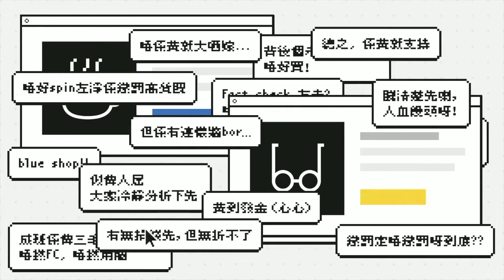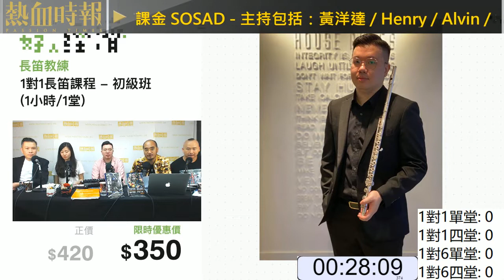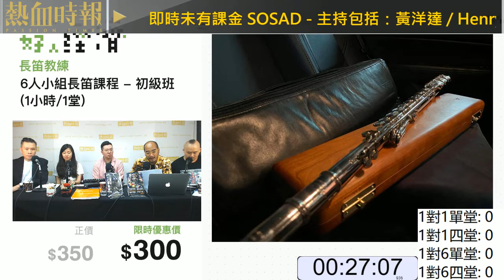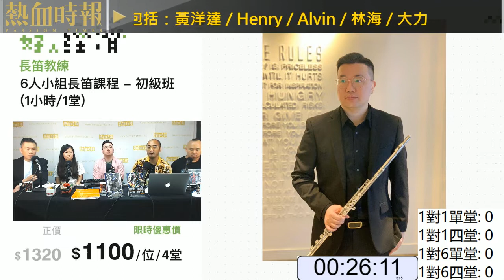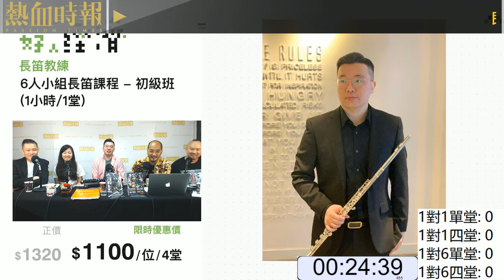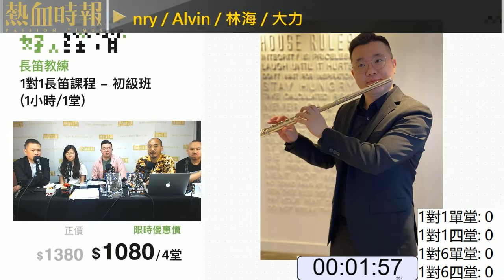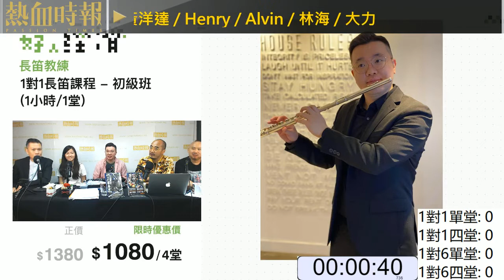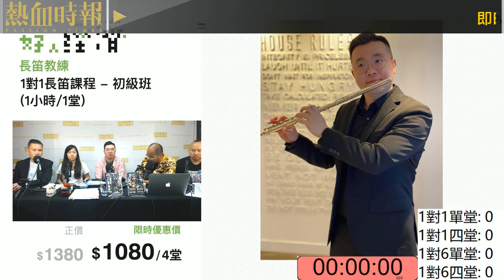《好人經濟》EP24 Part A︰1對1長笛課程 + 1對1長笛課程- 4堂 + 6人小組長笛課程 + 6人小組長笛課程 - 4堂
主持：黃洋達、林海、Henry、Alvin

嘉賓︰Ken

合作單位︰長笛教練